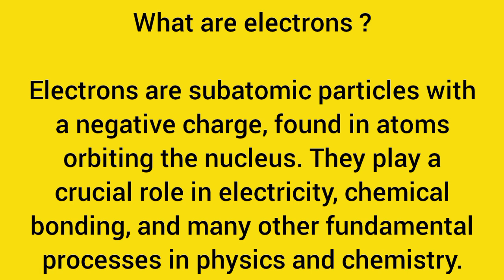Electrons science physics wbbseenglishmedium wbboard class5science class6science